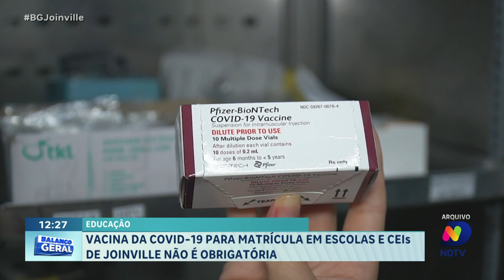Educação: Vacina da Covid 19 para matrículas em escolas e CEIs de Joinville não é obrigatória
A cidade de Joinville toma uma decisão polêmica em relação à vacina da Covid-19 para matrículas em escolas e CEIs. Este vídeo explora os detalhes dessa escolha, suas implicações e a repercussão na comunidade. Fique informado sobre as políticas educacionais em Joinville.